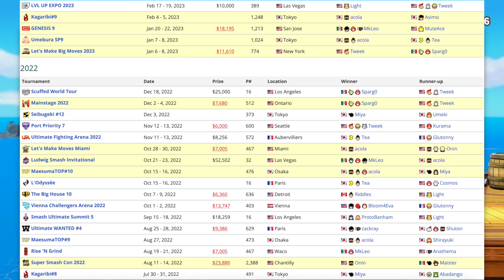Steve Ban and 1st Official Tier List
Ban Steve (or don't)

Hope you all enjoyed the video! Got a suggestion for me?

Secret Word: “STEVEN”

Timestamps
0:00 Steve Banned
5:19 1st Official Tier List